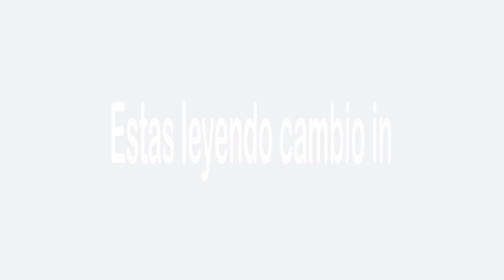Gustavo Hernández Guzmán Secretario de Gobierno de Ibagué cambioin.com